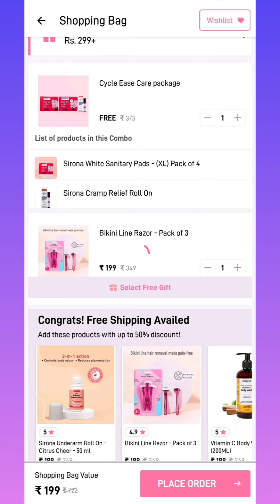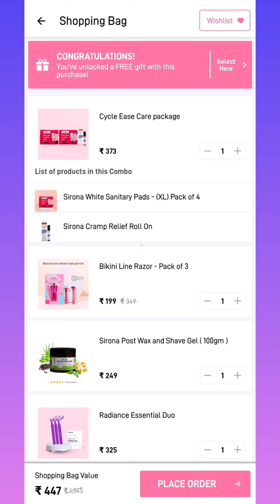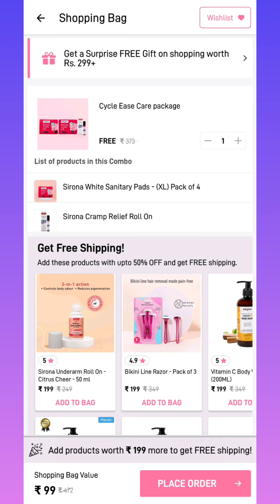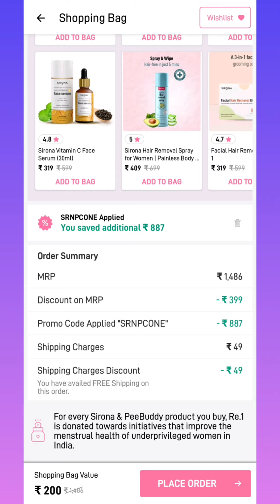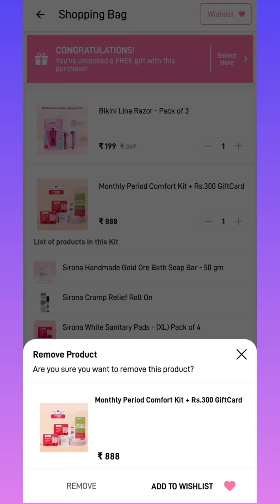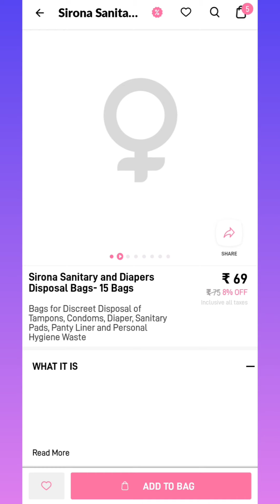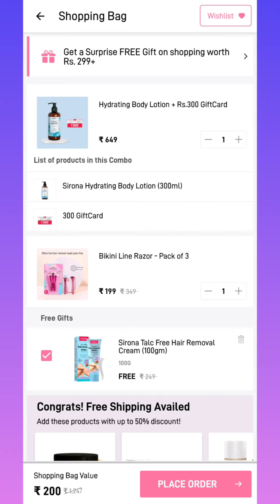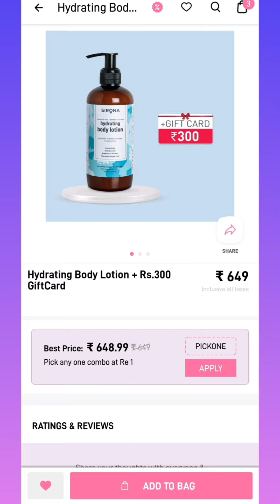Sirona loot offer 🤩 Hidden Trick 62 Rs Off 💥 sirona free products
Sirona Loot offerS🥳 Free products 💥

serch terms 👇
free sample products today
sirona products review
sirona free products
myglamm loot
popxo mini nail kit review
sirona 1 rs offer
sirona 1rs offer
sirona loot offer
sirona offer
sirona offers

Sirona loot offer
Sirona free products
Sirona free shopping
sirona menstrual cup
Sirona survey
Sirona free gifts
Loot offer today
Sirona offers
Ssirona period products

Sirona loot today
Sirona free loot
Get sirona free products free
Get sirona products free
Get sirona 1 rs products
irona today offers
Sirona offers today
sirona period care
Sirona 1 Rs loot
Sirona free sanitary pads